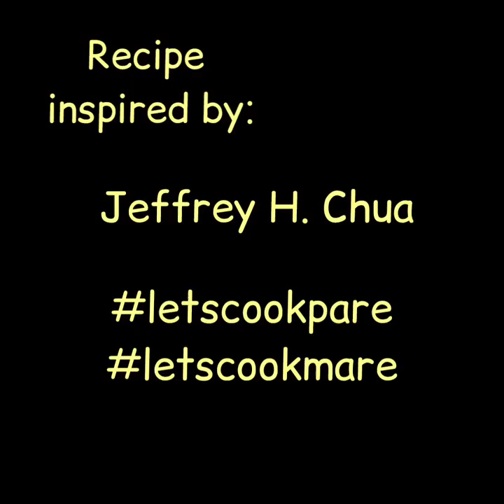Slow Cooker TEA EGGS 茶叶蛋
Enjoy this flavorful tea infused Asian treat in your own homes as your healthy and filling snack. TEA EGGS are dime and a dozen in Oriental countries, mostly available at 7-11 stores and night markets.

12 to 15 hardboiled eggs
1 star anise or 5 to 6 petals
1.5 tsp Szechuan peppercorns
1 tsp 5-spice powder
2 bay or laurel leaves
2 tbsp strong tea leaves
6 to 8 tea bags any flavor or combinations or more for a stronger tea flavor
2 tbsp light soy sauce
2 tbsp dark soy sauce
2 tsp sugar
1.5 tsp rock salt
3 cups water

1) In a slow cooker, add in all ingredients except the eggs
2) Slightly crack (BUT DON'T PEEL) each egg to create the marble look finish after cooking in tea marinade.
3) Add in cracked eggs to cooker and slow cook on low for 8 hours.
4) May use conventional boiling pot if slow cooker is not available.  Boil in a pot at least heat possible for around 1 to 2 hours.
5) Or cook in rice cooker and keep warm for few hours.  Just make sure water does not evaporate.